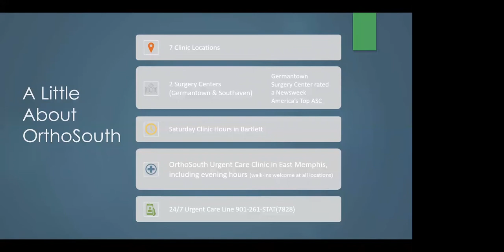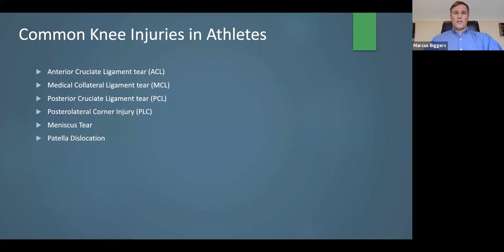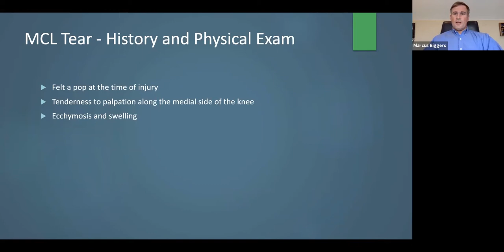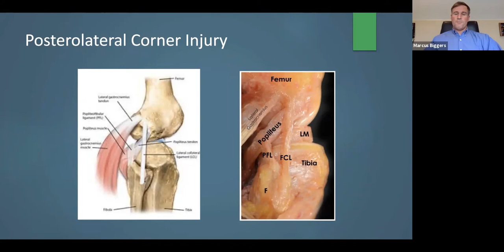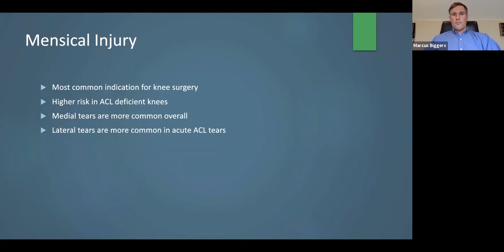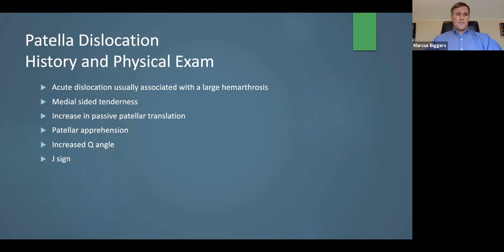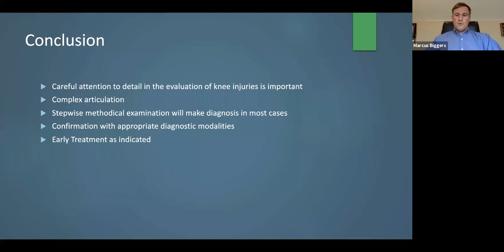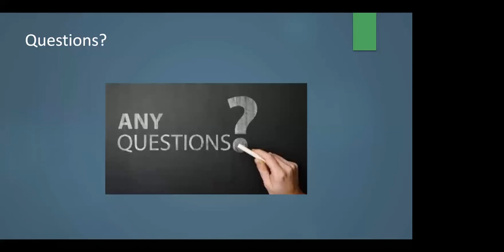Common Knee Injuries in Athletes: An Overview with Dr. Marcus Biggers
Join sports medicine surgeon Marcus Biggers, MD as he discusses common knee injuries and their treatments.